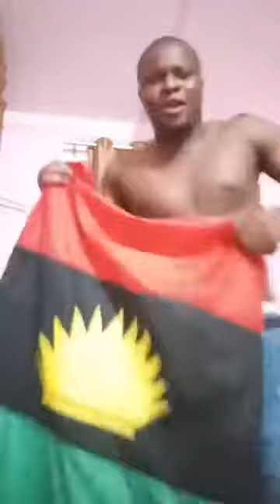BIAFRA IPOB MEMBERS CELEBRATE AS NNAMDI KALU MAKES LIVE VIDEO IN ISRAEL